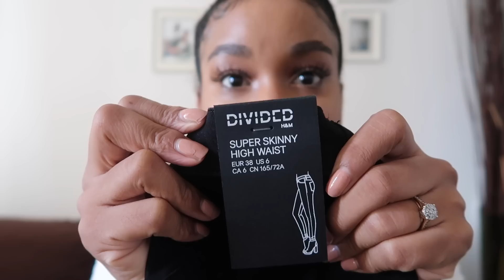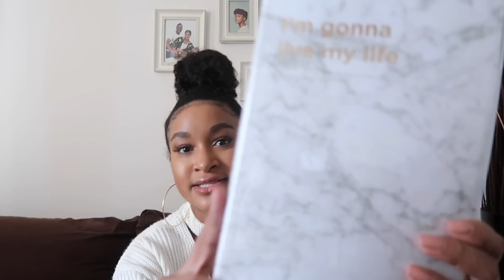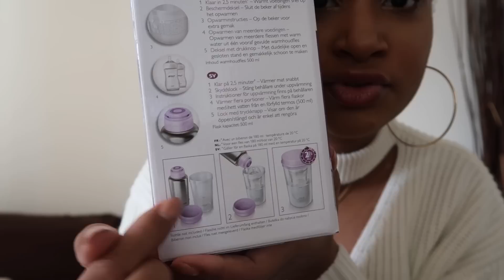BLACK FRIDAY SHOPLOG 2018! 👶🏽💁🏽‍♀️